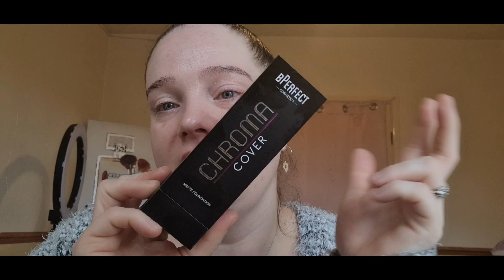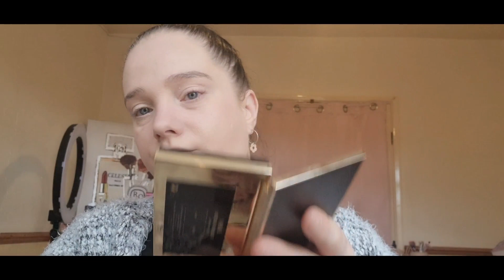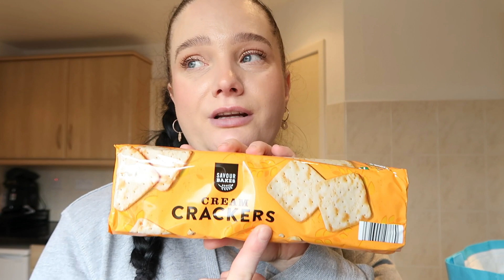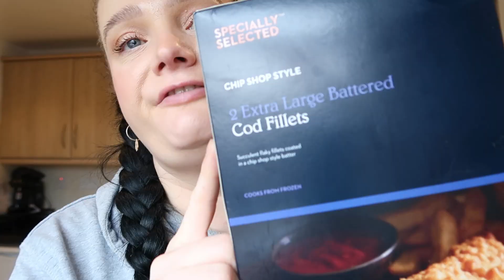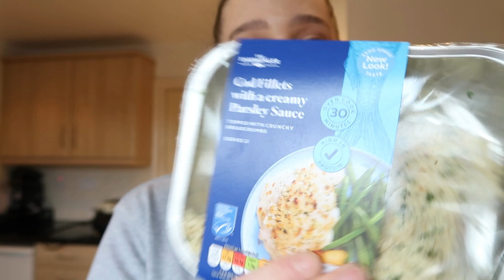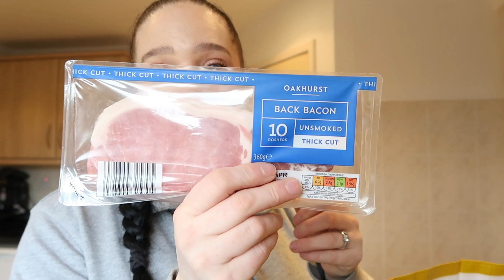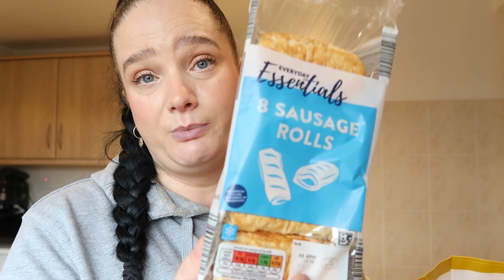A WHOLESOME WEEKEND VLOG || ALDI FOOD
A WHOLESOME WEEKEND VLOG  || ALDI FOOD|| weekend vlog